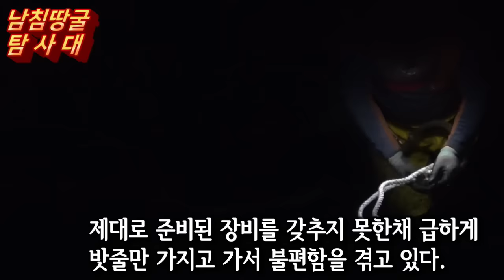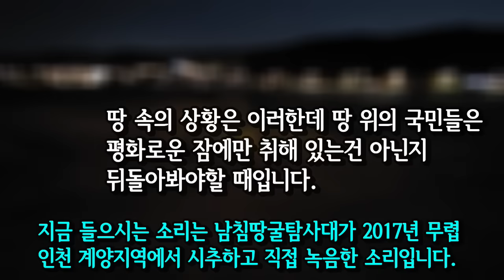[최초공개-3편]하마스 땅굴보다 우리 땅굴이 더 심각! 일산 땅굴 미공개 영상#하마스땅굴#땅굴#남침땅굴#전쟁#일산땅굴#계양땅굴#북한땅굴